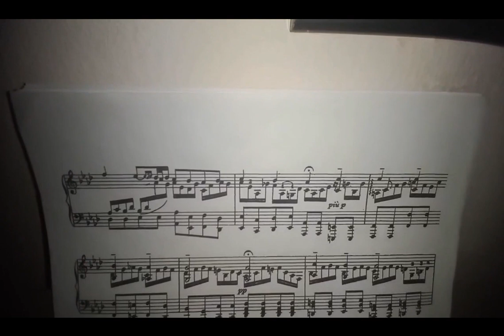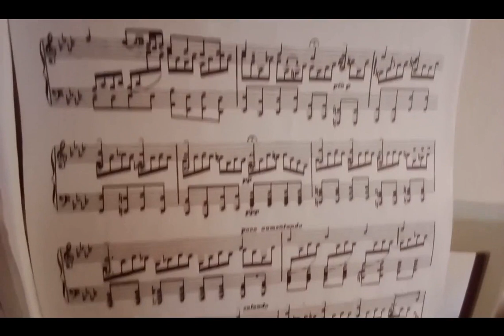Solaris: A Ich ruf zu dir, Herr Jesu Christ BWV 639 Suite II - CP80 + Piano and Strings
00:00 - 05:07 CP80 Standing Version
05:08 - 07:47 - Piano and Strings Version;
07:48 - 13:00 CP80 Seated Version

For the cycle a tarkovskijan May* Part II: Solaris (Go to the end for the asterisk)

The asterisk means that it is not said that I will be able to do the whole cycle in this month because I have to upload other pieces of other films and because I was invited a few days ago to an international online event related to Twin Peaks THE RETURN, on June 19th at 9pm, in which I will perform live for '15 -'20 minutes. So I think maybe Stalker and Sacrifico are climbing in June. Nostalgia is perhaps the only film that I will not pay tribute. I might as well do it but I have to see in general and conclude everything this month but we'll see. I still have Matrix: Reloaded (2003) to pay tribute, released on May 23 in Italy, my country as you know, and then at the end of the month and in early June a suite dedicated to the Wild at Heart (1990) of the good David, of which we will celebrate 31 years since its presentation in Cannes.